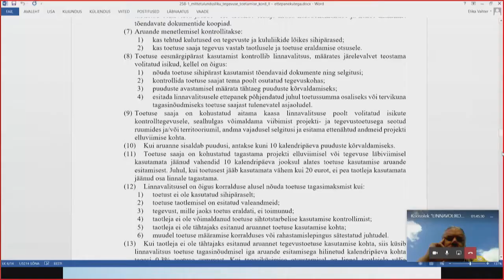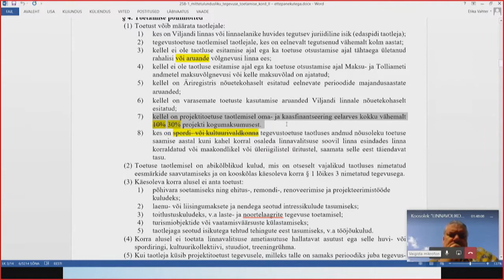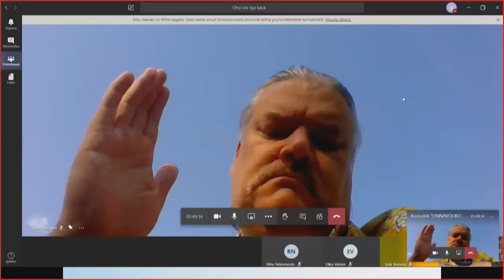Viljandi Linnavolikogu istung 18. juuni 2020